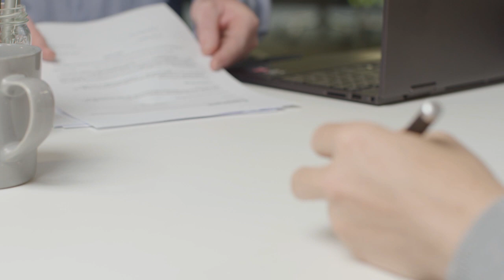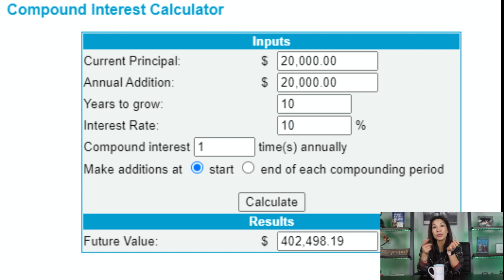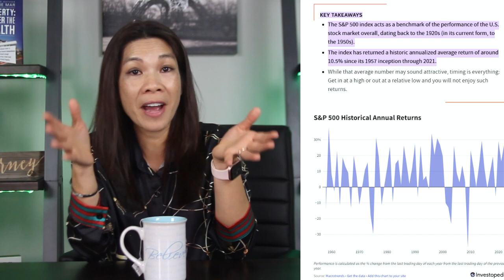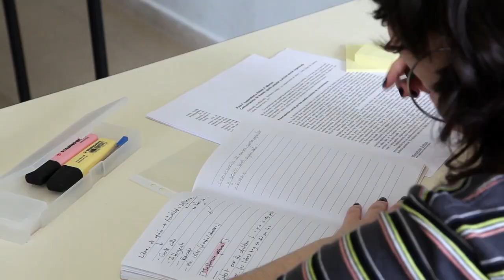5 Biggest Lessons I Learned After Becoming A Millionaire: How To Go From $0 To $1Mil?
It's no secret that most people are pursuing the same goal: Reach Success; technique after technique, the road can look very long sometimes; but what about those people who already reached that goal, what are the lessons of the journey? Well, in this video, I'm going to share the 5 Biggest Lessons I Learned After Becoming A Millionaire: How To Go From $0 To $100K?
Let me tell you that saving alone will take a long time. How you invest your savings will make a big impact to become financially free and a millionaire. I hope you find this information useful.

REGISTER FOR ONLINE CLASSES:
How to buy your 1st cash flow property successfully in 5 proven steps class

✔ My Best-Selling Book On Amazon

0:00 Introduction
1:08 HAVE YOUR INVESTMENT PLAN
3:55 INVEST CONSISTENTLY
6:49 16-36% FOR REAL ESTATE AVG RETURN
7:33 INCREASE YOUR SAVINGS RATE
10:47 INVEST IN YOURSELF
12:11 AUTOMATE YOUR INVESTMENT